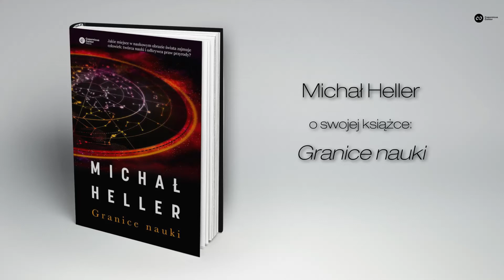Michał Heller, Granice nauki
Czego uczy nas historia nauki?
Jak rozumieć czas i jak o nim rozmawiać?
Jaką rolę w nauce odgrywają takie wartości, jak dobro i piękno?

W swojej najnowszej książce Michał Heller zastanawia się nad trzema zasadniczymi zagadnieniami: czym jest nauka i czemu zawdzięcza ona swoje sukcesy? Jak teorie naukowe mają się do rzeczywistości? Jakie miejsce w naukowym obrazie świata zajmuje człowiek: twórca nauki i odkrywca praw przyrody?
Przedmiotem refleksji i analiz wybitnego filozofa i kosmologa są procesy, dotyczące zarówno Wszechświata - rozumianego jako całość - oraz pewnych jego aspektów i zjawisk zachodzących w samej nauce.

Kącik książkowy to seria wypowiedzi autorów o swoich książkach nagrywana podczas spotkań autorskich w księgarnio-kawiarni De Revolutionibus Books&Cafe przy ul. Brackiej 14 w Krakowie.